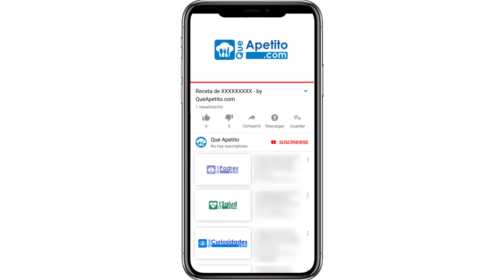Receta de brownie de chocolate con nueces fácil y casera | QueApetito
Te explicamos la receta de cómo hacer un brownie de chocolate con nueces casero manera fácil y sencilla. Además es APTO PARA CELIACOS!!

PASOS:

0:22 Ingredientes
0:39 Derretir chocolate y mantequilla
0:55 Batir
1:55 Mezclar
2:15 Añadir nueces
2:49 Meter al horno
3:30 Emplatado

INGREDIENTES :

BROWNIE DE CHOCOLATE CON NUECES

- 250 g. mantequilla
- 250 g. azucar
- 150 g. chocolate
- 120 g. harina (o maicena para celiacos)
- 60 g. nueces
- 4 huevos